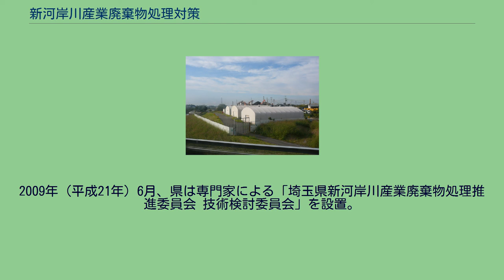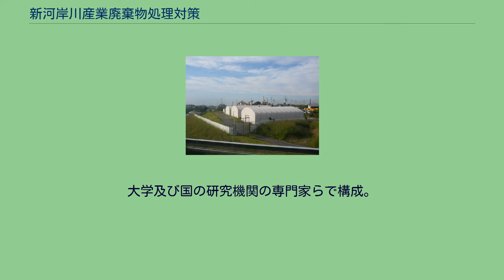新河岸川産業廃棄物処理対策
JR武蔵野線の車窓から見下ろした現地。
白い建物は掘削物の仮置所。
奥の構造物が産業廃棄物埋設箇所の鋼管矢板護岸。
掘削した廃棄物・汚染土壌を保管する仮置所のテント 新河岸川産業廃棄物処理対策（しんがしがわさんぎょうはいきぶつしょりたいさく）とは、1970年前後に埼玉県朝霞市上内間木の新河岸川河川敷で不法投棄された産業廃棄物に対し、埼玉県が遮蔽処置や除去処分などを実施している対策である。
河川敷に埋設された廃棄物による土壌汚染・地下水汚染問題の解決（適正処理）を進めている。
埼玉県は1987年（昭和62年）8月から1988年（昭和63年）10月にかけて、一級河川である新河岸川の河川改修事業に伴う用地買収を行った。
同年12月、朝霞市上内間木の新河岸川左岸河川敷で掘削築堤工事中に高水敷予定箇所を掘削したところ、ガラス、ゴムくず、廃プラスチック、有機溶剤入りドラム缶等の廃棄物が埋められているのが発見された。
県の調査によれば、廃棄物は高濃度のPCB、ダイオキシン類、鉛などの重金属、トリクロロエチレン、テトラクロロエチレン、トルエンなどの揮発性有機化合物により汚染されていることが判明した。
1990年（平成2年）5月、廃棄物中の有害物質が河川や地下水に流出し水質汚染することを防ぐため、現場周囲に遮水壁（深さ13mの鋼矢板）を設置し、雨水の浸入防止のため防水シートで覆い、さらにその上からに約1mの覆土を行う応急処置を行った。
対策を施した面積は2,450平方メートルに及んだ。
1994年（平成6年）3月には、洪水防止と廃棄物の流出防止のため、廃棄物が埋設されている区間の護岸工事を実施した。
川底の地盤改良を施した上で、新河岸川と河川敷の廃棄物埋設箇所の間に深度21mの鋼管矢板を設置した。
1991年（平成3年）には、一時保管する移転先確保の必要性についても議論された。
当該廃棄物にはトリクロロエチレン・テトラクロロエチレン等の揮発性有機溶剤(特定有害産業廃棄物に規定されている有害物質)も多く含まれていたため、これらの物質が地下水や大気等の周辺環境に影響を与えないようにするための暫定措置として1996年（平成8年）から有機溶剤(揮発性有機化合物:VOC)の吸引除去工事を行ない、1996年（平成8年）から2010年（平成22年）までの間、推定50トン以上の有機溶剤を回収している。
1994年度（平成6年度）に試験的に一部掘削し保管した廃棄物はドラム缶約950本に及んだ。
1996年（平成8年）に69か所のボーリング調査を行い、廃棄物の埋設量を約11,000立方メートルと推定した。
掘削試行工事の結果、廃棄物が高濃度の揮発性有機溶剤で汚染されていることが確認されたため、廃棄物中の有機溶剤を吸引除去する工事を開始した。
2009年（平成21年）6月、県は専門家による「埼玉県新河岸川産業廃棄物処理推進委員会 技術検討委員会」を設置。
廃棄物の無害化処理の工法案の検討を行い、2020年時点でも委員会による検討を継続している。
しかし事態の全面解決には至っておらず、第2回新河岸川産業廃棄物処理技術検討委員会では、ガス吸引の効率が悪くなっている事や今後“第2帯水層”の地下水への影響が心配される等の討議がなされた。
1990年（平成2年）に応急措置で現場周囲に鉛直遮水壁（鋼矢板=シートパイル）が打設されてから年月が経ち、防食対策がされていない鋼矢板は、耐用年数が経過すると腐食により穴が開く。
廃棄物が地中に埋まった状態では、有害物質が漏れ出しても発見が遅れる可能性は極めて高い。
県の基本方針では、PCB処理特別措置法（ポリ塩化ビフェニル廃棄物の適正な処理の推進に関する特別措置法）により、PCB廃棄物の処理期限が明確になっているため、2016年（平成28年）までに無害化処理するものと位置付けられていた。
現地で掘削しドラム缶に収納して保管している廃棄物は、2016年（平成28年）12月までに無害化処理認定施設での処理を完了した。
しかし2021年現在、鋼管矢板で護岸した部分にはまだ廃棄物が埋設されたままとなっている。
不法投棄については、犯人の特定ができず公訴時効が成立し未解決事件となった。
県の公表によれば、推定10,000平方メートル以上の廃棄物にはPCBや鉛などの有害物質が含まれていた。
廃棄物に含まれる主な有害物質は、PCB、ダイオキシン類、重金属等（カドミウム、水銀、鉛、砒素、六価クロム。）、揮発性有機...